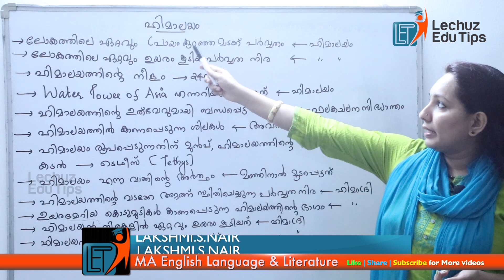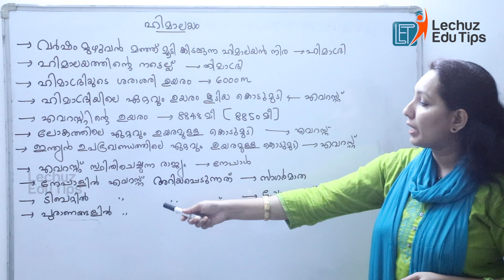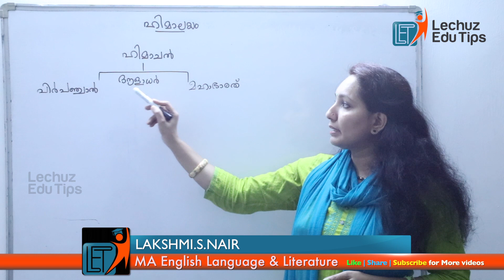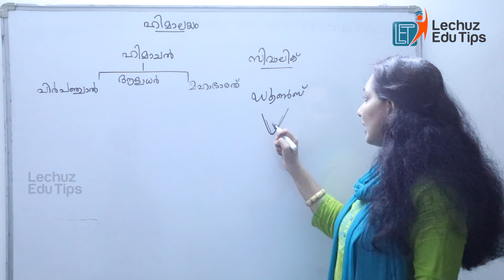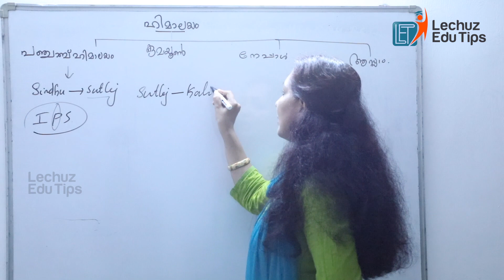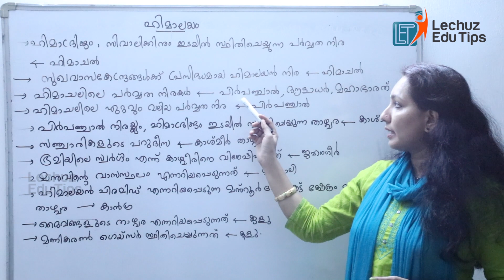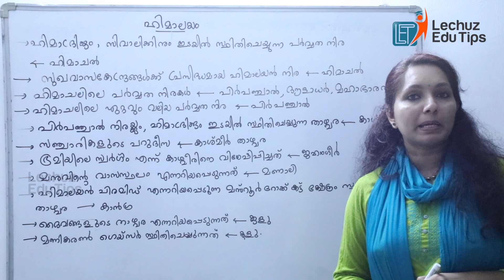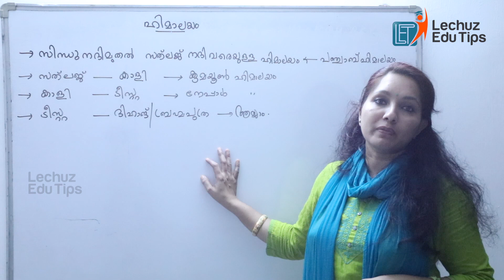INDIAN GEOGRAPHY|ഇന്ത്യൻ ഭൂമിശാസ്ത്രം|ഹിമാലയം|HIMACHAL|SHIWALIK |PHISIOGRAPHICAL DIVISION OF INDIA